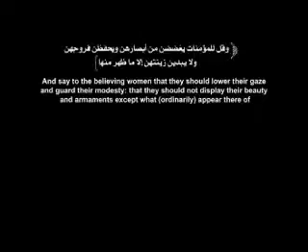SEYTAN-CHP-ATAURK UCGENI INANILMAZ INKLAPLAR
ATAURKUN INKLAPINI KIM SEVIYOR KIM SEVMIYOR
BEN MUMIN BIR INSANIM BEN SEVMIYORUM O KADAR INSANIMIZIN DUSTUGU DURUM ,
KENDINE SOR SEN SEVIYORMUSUN ATAURKUN INKLAPLARINI